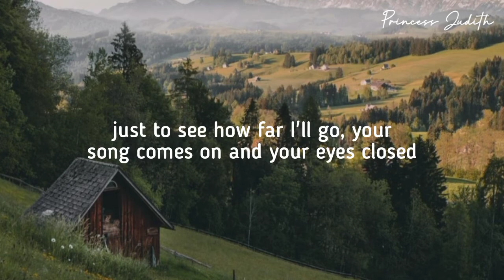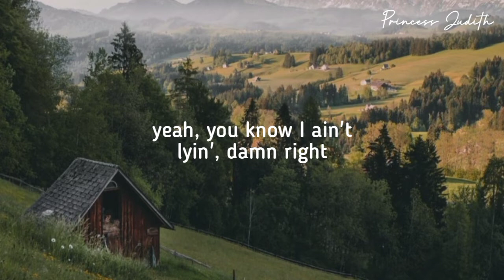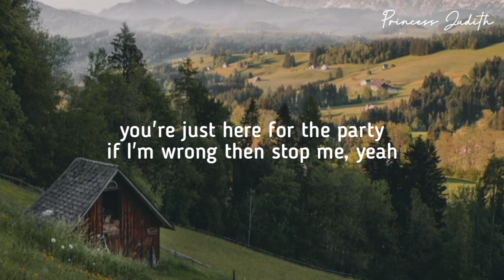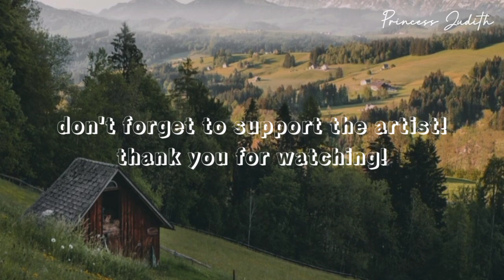[LYRICS] Lee Brice — One Of Them Girls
hi, if you're done watching this lyric video, don't forget to support the artist:

Song: One Of Them Girls
Artist: Lee Brice

image credit: Pinterest
audio belongs to the owner.

most of the songs I upload here are my favorite. so this channel is basically like my playlist. hope you enjoy, have a nice day (◕ᴗ◕✿).

cheers,
Princess Judith.